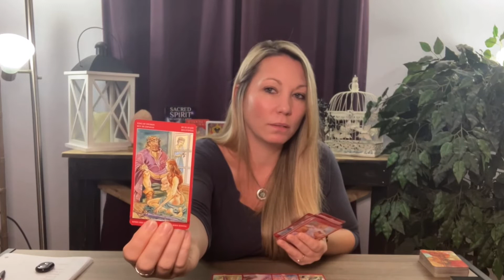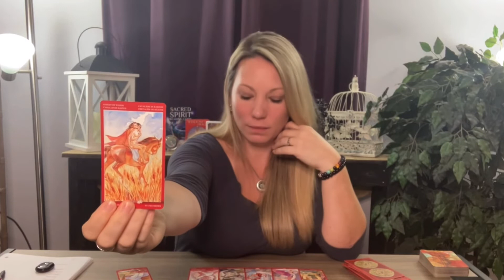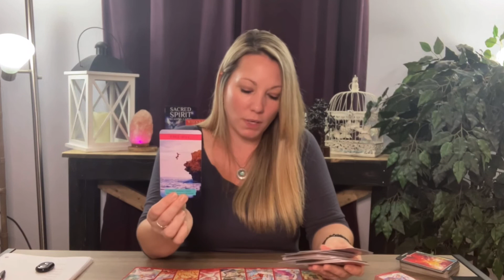ARIES ♈️ WOW! 🔥 The Passion Is Hot! I GOT CHILLS! Aries Sexual Love Tarot Card Reading May 2022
Hi Aries ♈️

TIME STAMPS
00:00 Aries Intro
00:40 Aries Reading
07:02 The Tea
15:03 The Juice
20:04 The Scoop

📱Upload Schedule:
Tuesdays~Fire Signs | Aries | Leo | Sagittarius
Fridays~ Air Signs | Aquarius | Libra | Gemini